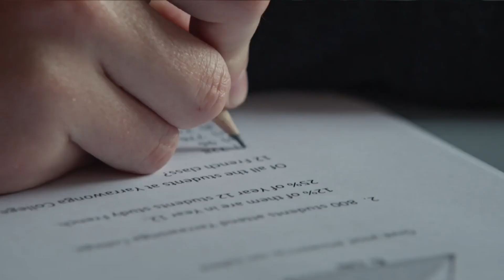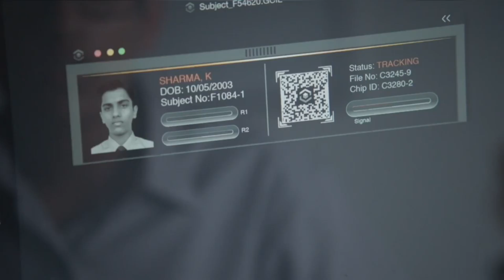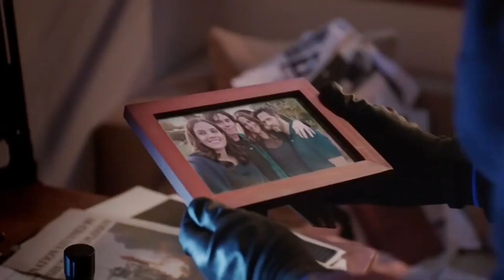Top 5 best family friendly series to watch in 2022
5th 0:00
4th 1:15
3rd 3:55
2nd 5:04
1st 6:32